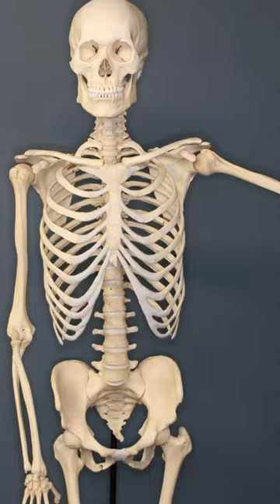Facts about cow in hindi😱cow facts in hindi#shorts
Facts about cow in hindi 😱

cow facts for preschool
cow facts for kindergarten
Cow facts for kids
cow facts for toddlers
science facts
random facts
unknown facts
amazing facts
enigmatic facts
education
knowledge
brain booster
facttechz
Akash parihar
cow facts
amazing facts about cow
cow facts funny
cow information
gay ke bare me jankari
cow ke bare mein jankari
cow ke bare me jankari in hindi
mini cow ke bare mein jankari
hf cow ke bare mein jankari
gir cow ke bare mein jankari
jersey cow ke bare mein jankari
sahiwal cow ke bare mein jankari
micro mini cow ke bare mein jankari
cow ke bare mein 5 line
cow ke bare mein
cow ke bare me
cow ke bare mein hindi mein
cow ke bare mein nibandh
cow ke bare mein 10 line hindi mein
cow ke bare mein 10 lines
cow ke bare mein asse
cow ke bare mein 20 line
cow ke bare mein paragraph

cow in hindi
cow videos
COW
cow facts in hindi
cow facts
cow dance
COW COW
cow cartoon
cow sound
cow song
science facts
random facts
unknown facts
amazing facts
enigmatic facts
education
knowledge
brain booster
facttechz
Akash
cow facts
cow facts funny
cow information
bull
COW
COWS
cattle
listo theory
cow facts
COWS
ff shorts
fun facts
hindi tv india
interesting facts
mind blowing facts
psychological facts
random facts
shorts viral
top 5 peores canciones de influencers #...
youtube shorts
ytshorts
10 amazing facts about cows
Animals facts
Facts
Facts about cows
Hindi
Hindi facts
Shorts
Why do Cows Wear Vr Headset ?
amazing facts
amazing facts in hindi
animal facts
bright side
cow facts
COWS
facts about cow
facts about cows
facts about cow in telugu
facts about cow in tamil
facts about cows for kids
facts about cowboys
facts about cows for kindergarten
facts about cows for preschoolers
Jersey cow
shorts
shorts video
cartoon cartoon
baalveer
desi cow
buffalo
viral video
viral trending video
trending video
Pragati Verma
challenge
cow video
bodybuilding
short video
COW
Jersey cow
shorts
shorts video
cartoon cartoon
baalveer
desi cow
buffalo
viral video
viral trending video
trending video
Pragati Verma
challenge
cow video
bodybuilding
fact shorts
facts by dj
buffalo facts
fact video
facts about cows in hindi
some interesting facts about cows
5 interesting facts about cows
facts that could save your life
oddly satisfying

clips
mysterious
space
subconscious mind
cow facts and information
funny facts